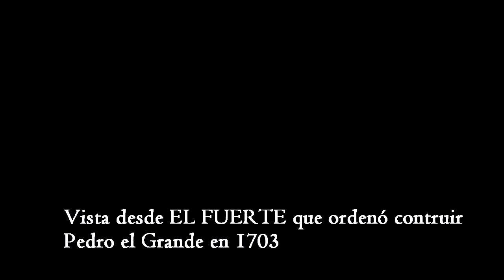Fortaleza Peter Pavel, lugar donde nació San Petersburgo Санкт-Петербург Петропа́вловская кре́пость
Desde la Fortaleza de San Pedro y San Pablo, Peter Pavel,  en San Petersburgo, Russia, estas imágenes de barcos y puentes. Петропа́вловская кре́пость, Санкт-Петербург
La fortaleza la ordenó construir Pedro I el Grande el 16 de mayo de 1703 (del calendario juliano, 27 de mayo según el gregoriano), sobre la pequeña isla de Záyachi, en el río Nevá. Erigida durante la Guerra del Norte, la fortaleza nunca entró en batalla. La fortaleza tiene forma hexagonal con 6 bastiones en cada uno de sus ángulos. En un primer momento se construyó en madera y tierra, pero se reconstruyó en piedra desde 1706 hasta 1740.
Videos interesantes y divertidos, culturales y de la vida. De Argentina y el mundo